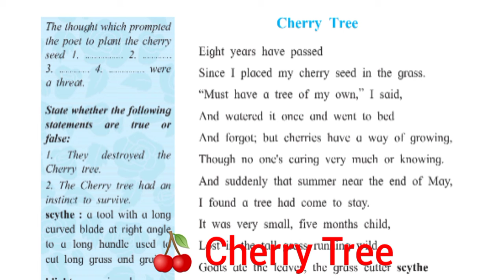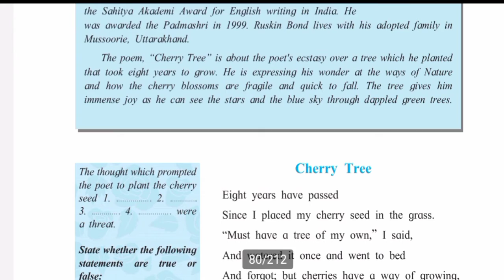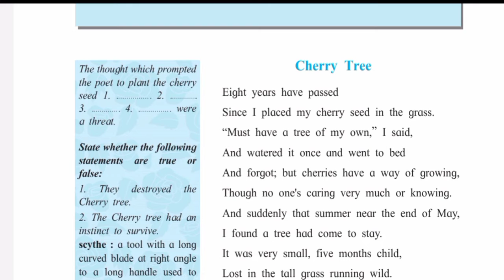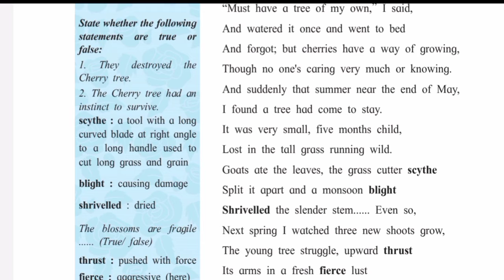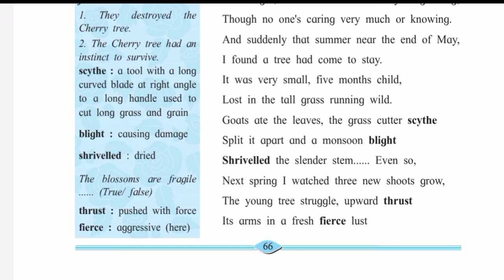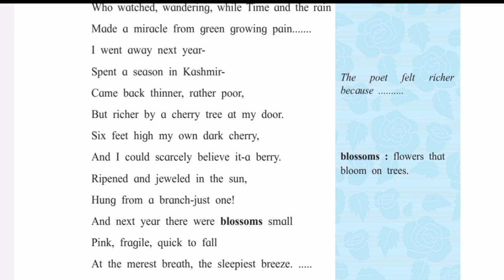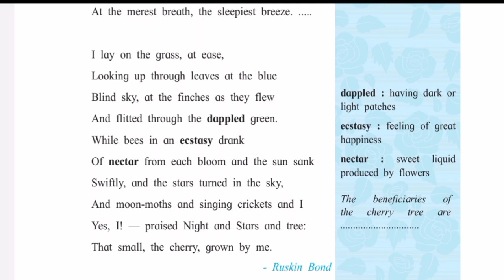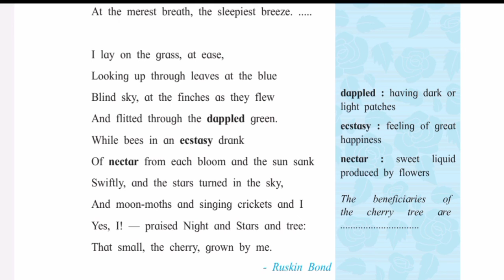1.2 Cherry Tree English Class 11 Maharashtra Board